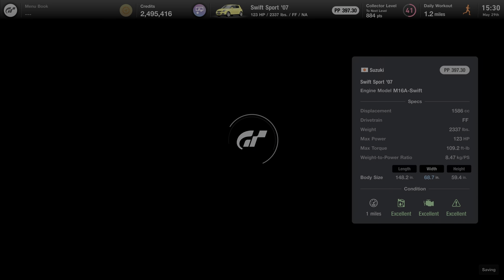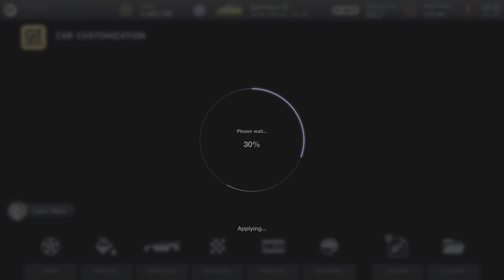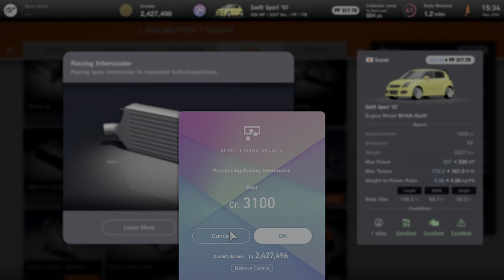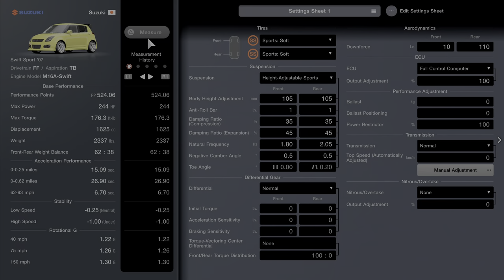2007 Suzuki Swift Sport - Gran Turismo 7 (PS5) Car Customization w/ Exhaust Sounds Gameplay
Gran Turismo 7 2007 Suzuki Swift Sport Car customization options with exhaust sounds stock, sport, semi racing, and race mufflers.